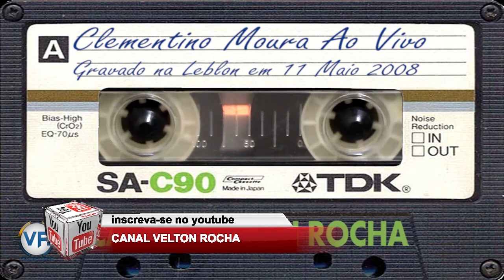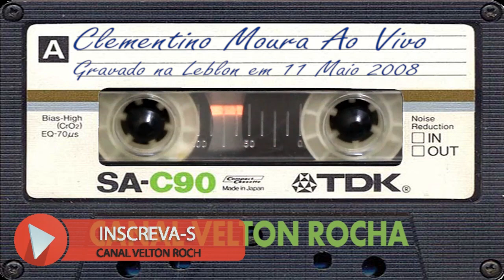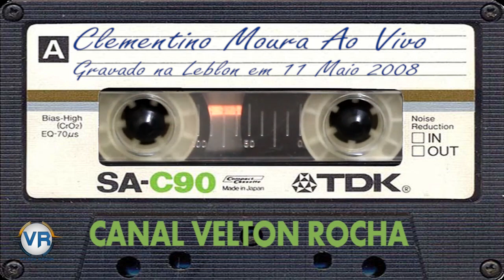Clementino Moura Ao Vivo na Leblon Show em 11 de Maio de 2008